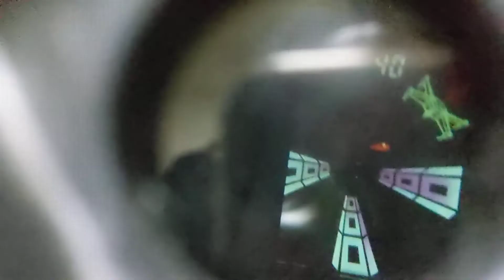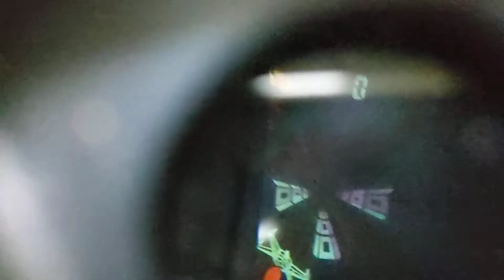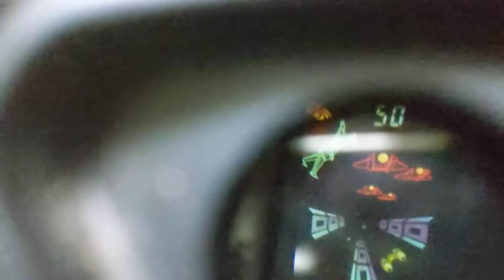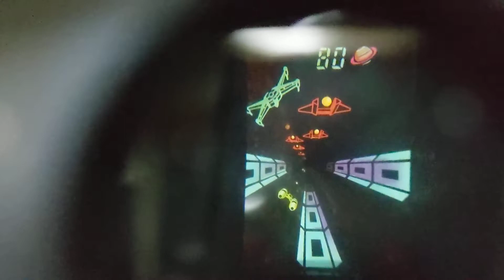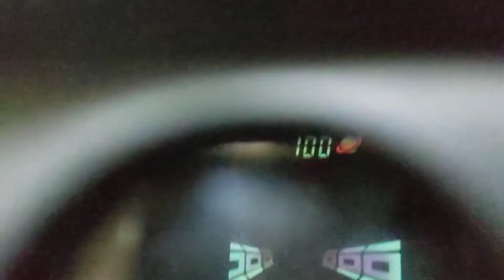【実況】レトロゲーム①スペースレーザーウォーを実況してみた。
小学生の頃、友人が持っていて今迄ずっと気になってまして、ネットで捜索してやっと見付けました。SPACE LASER WARと言うLSIゲーム。